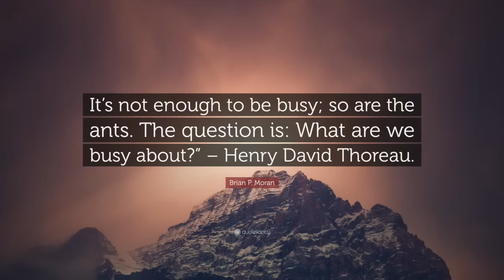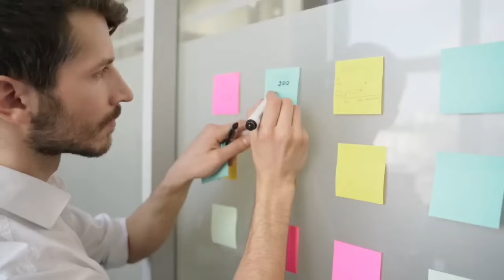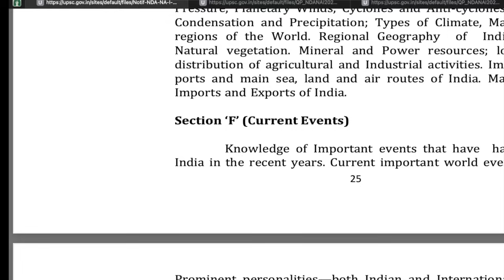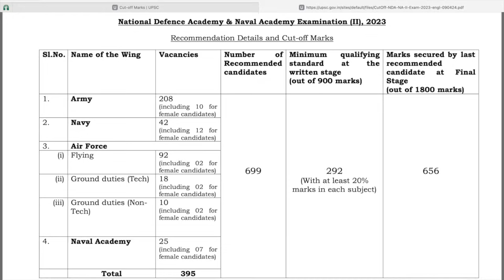NDA 2 2024 ; 100 days left !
Timestamps
0:00 - Intro
1:30 -  a message for failed students
2:30 -  NDA 2 roadmap
3:40 - Mathematics section
6:40 - GAT section
7:40 - English section
10:00 - key takeaways